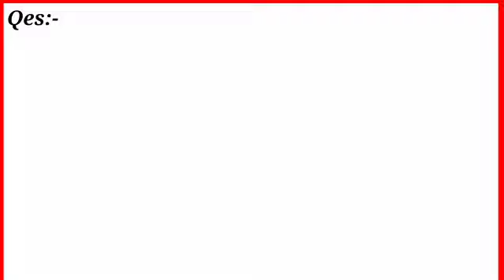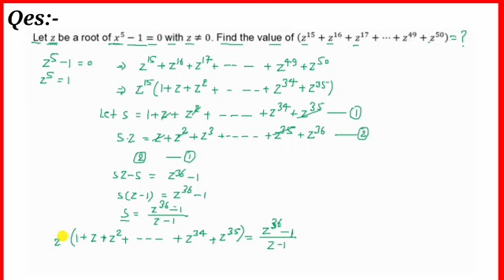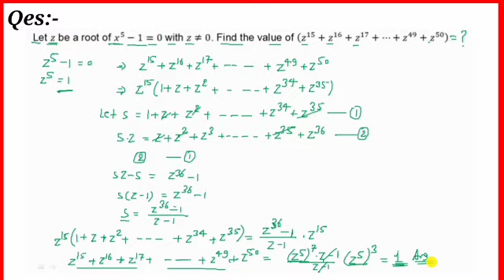Beautiful Algebra problem/Maths Olympiad Question/Lean how to solve?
If x is a root of x^5-1=0 .Then find the value of (z^15+z^16+z^17+. +z^48+z^50 ) = ?
Algebra Problem
Olympiad mathematics
math
Olympiad mathematics
Olympiad math preparation
mathematics
maths
math Olympiad questions
math Olympis
math problem
olympiad
premath
challanging math problem
sybermath
Algebra 1
Algebra 2
SAT math
Quadratic equations
Algebraic equations
imo
Indian math Olympiad Question
math Olympiad problem with solutions
difficult math problem
Algebra for beginners
math problem with solutions
Olympiad math solutions
math competition solution
International Olympiad
International Olympiad mathematics
maths Olympiad
Olympiad Math training
Olympiad Math Preparation